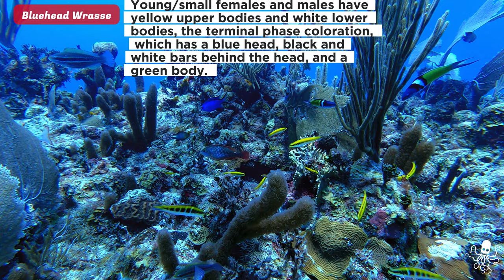Bluehead Wrasse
Diving in Costa Maya, Mahahual or Chinchorro will give you the chance to encounter this beautiful marine life species.